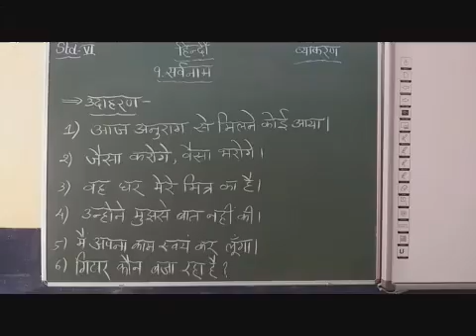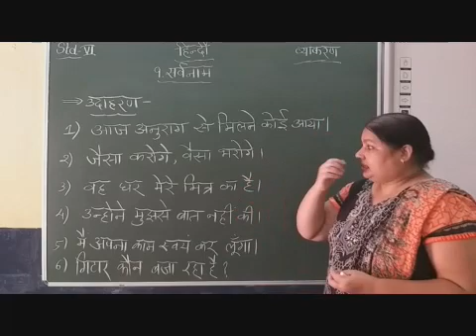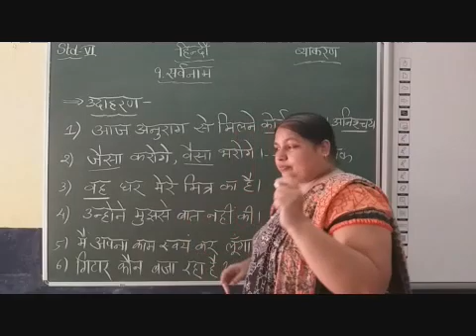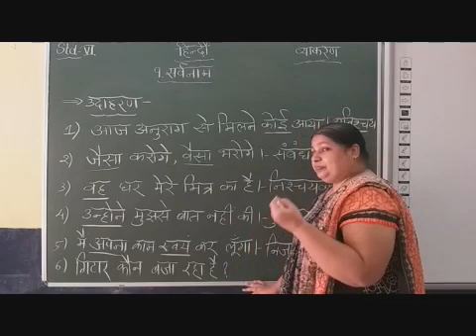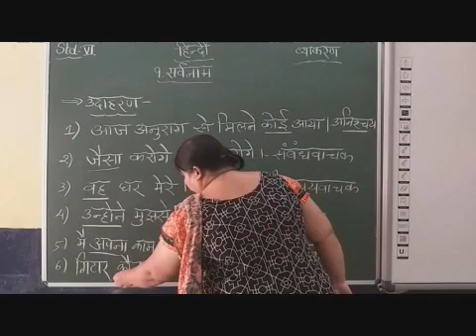VI Hindi Chapter 9 Sarvanam Part 2